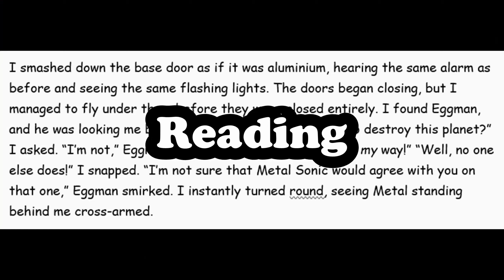10 Favourite Sonic Ships (yes, i'm really doing this)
~LINKS~

~MUSIC~

New Soleanna Town from Sonic 06

Title Theme from Sonic 3D Blast (Saturn Version)

Item Obtained from Metroid II: Return of Samus

Lost Impact from Shadow the Hedgehog

Chao Garden (Extended) from Sonic Adventure 2

Dusty Desert (Quicksand) from Sonic 06

Bullet Station from Sonic Heroes

Soleanna Town from Sonic 06

Meteor Herd from Sonic Adventure 2

Planet Wisp Act 2 from Sonic Generations

White Acropolis (Snowy) from Sonic 06

Vs. Metal Sonic from Sonic Mania

The Doom from Shadow the Hedgehog